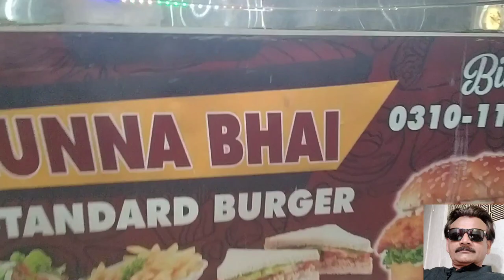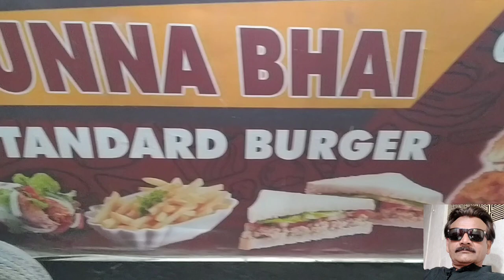Burger Munna Bhai Standard Burger 🍔 Korangi double road To phir aao aur enjoy karo🤪😋👍salman saeed..